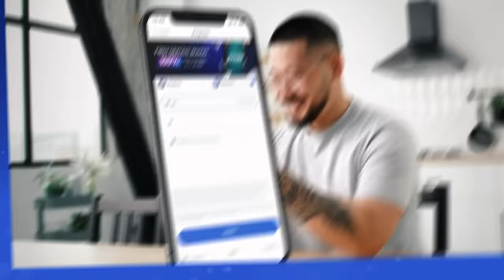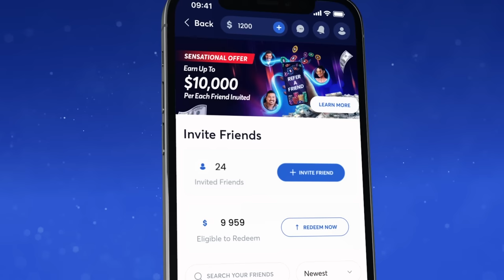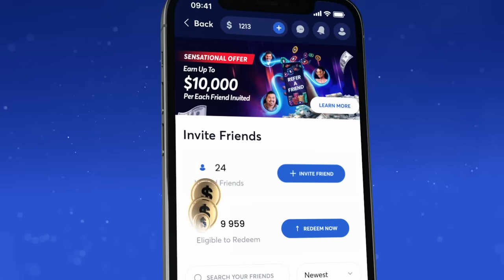$660,395 to First at WPT Seminole Hard Rock Showdown FINAL TABLE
WPT Global has the largest cash game network.

We're down to the final three players: Kevin Eyster in the lead, followed by Zo Karim and Ben Tarzia. Get ready for an exciting showdown as the champion is about to be crowned!